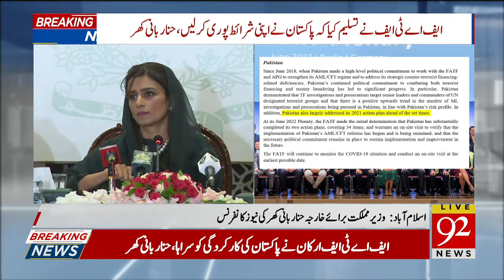Minister of State for Foreign Affairs Hina Rabbani Khar Press Conference | 18 June 2022 | 92NewsHD